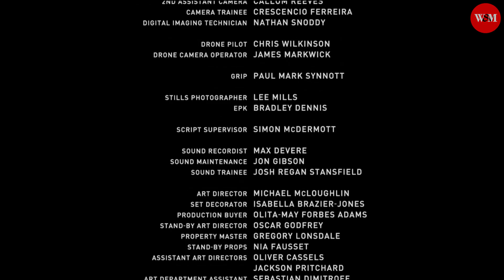RECAP FILM PENUH ADRENALIN DARI AWAL SAMPAI AKHIR || Alur Cerita Film One Shot (2021)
Judul Film One Shot (2021)
Genre: Action

Satu tim pasukan khusus Navy SEAL yang dipimpin oleh Jake Haris ditugaskan untuk mengawal agent CIA yang bernama Zoe Anderson ke sebuah pulau rahasia milik CIA, Zoe datang ke sana untuk menjemput seorang tahanan bernama Mansur. Sayangnya misi tersebut tidak berjalan sesuai rencana karena ada puluhan orang bersenjata lengkap mengepung pulau tersebut, Haris dan timnya pun harus terlibat baku tembak dengan mereka.

Kesempatan datang bagai awan berlalu, pergunakanlah ketika ia nampak di hadapanmu - Ali Bin Abi Talib